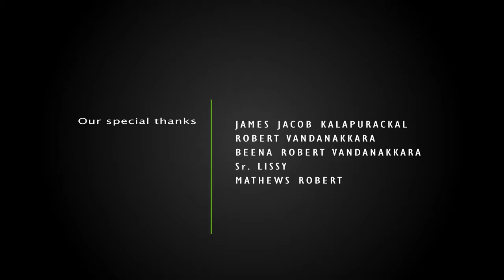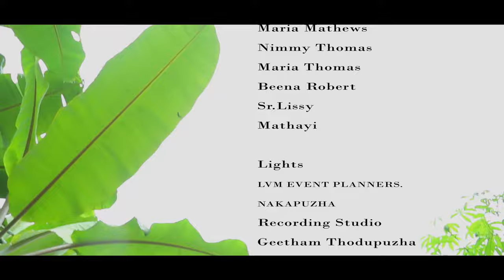AKKUTHIKKUTHANA | അക്കുത്തിക്കുത്താന | MALAYALAM SHORT FILM-2016 HD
AKKUTHIKKUTHANA

Synonyms
It's a story of four friends lives in a small village. Three of them studies in a local school and the fourth one studies in an international school. his name is Justin. The film deals with the changes happened in the life of Justin due to the new computer at his home. His game craziness makes him physically and mentally disturbed. Then his friends bring him back  and  make him realize how beautiful the real world is.